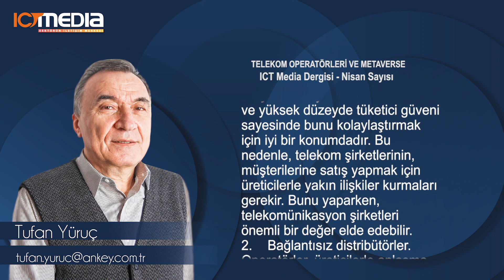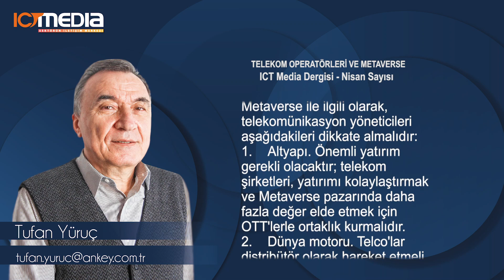Tufan Yüruç - ICTMedia Dergisi Nisan 2023 Yazısı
Mükemmel müşteri anlayışı ve güveninin yanı sıra Metaverse'ü etkinleştirmede temel bir rolü olan telekomünikasyon şirketleri, pastadan daha büyük bir pay almak üzere değer zincirinde ilerlemek için iyi bir konumdadır. Bunu başarmak için telekom şirketlerinin; doğru ortakları bulması, dahili yetenekler oluşturması veya geliştirmesi, geleneksel iş kapsamını genişletmesi ve pazarda dışlanmamak için hızlı hareket etmesi gerekecektir.